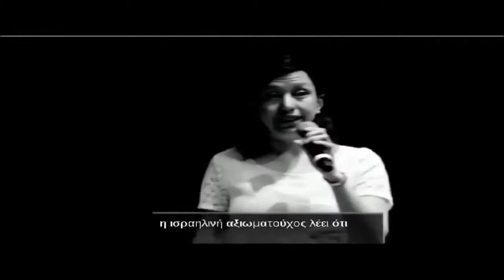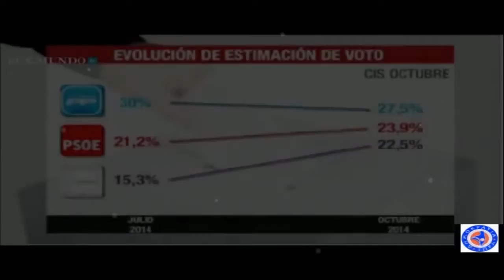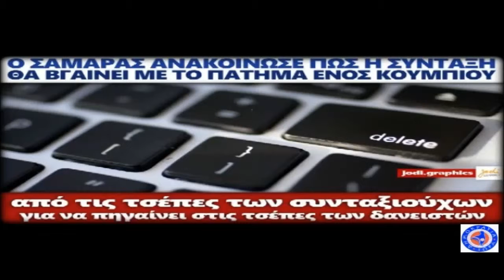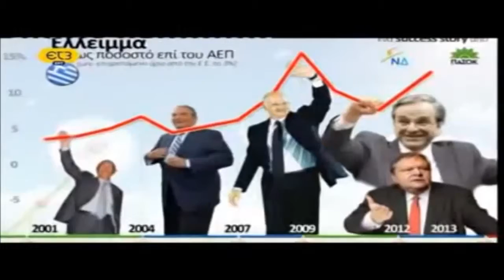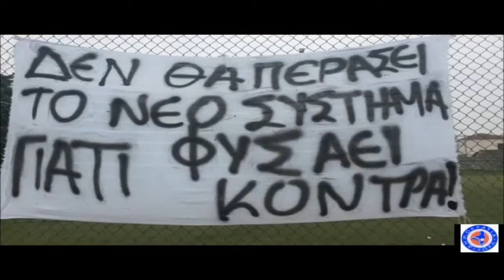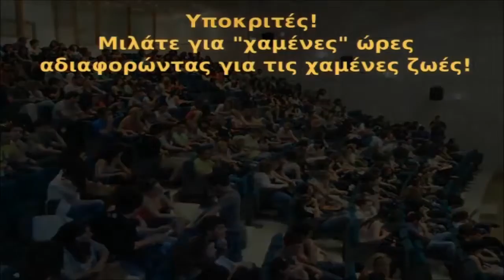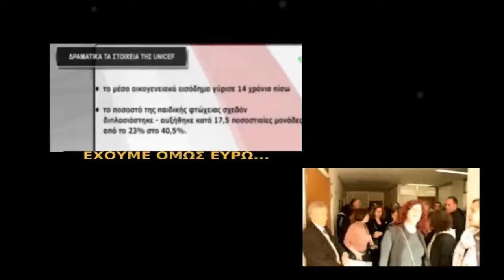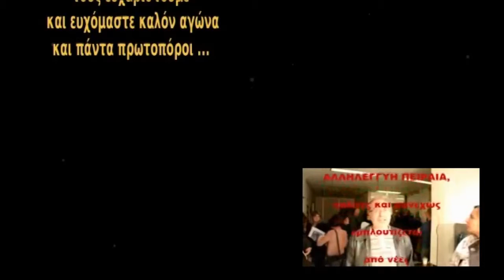Τα «ΜΙΚΡΟμέγαλα Νέα» του Ε.ΠΑ.Μ. Σύρου στις 9 Νοε 2014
Μικρομέγαλα Νέα (21)

Οταν η αδικία γίνεται νόμος η αντίσταση γίνεται καθήκον

περιέχονται

1 «Χαντίλ» Ένα ποίημα της Rafeef Ziadah (ελλ. υπότιτλοι)
2 «Ρodemos» σημαίνει «μπορούμε»
3 Πανεπιστήμιο :Η νεοφιλελεύθερη ανήθικη πολιτική του κου Φορτσάκη
4 Τα Γραφήματα Αντίστασης του jodi
5 Καταλήψεις σχολείων και υποκινητές
6 e-roi : ο δικτυακός μας σταθμός
7 Το κίνημα ενάντια στους πλειστηριασμούς φουντώνει.

Εκφωνούν : ΛΚ και ΖΔ